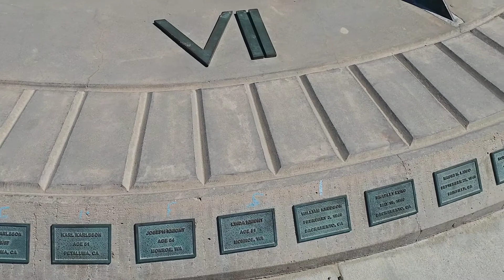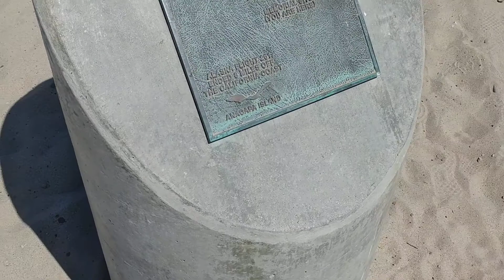Alaska Airlines Flight 261 Memorial